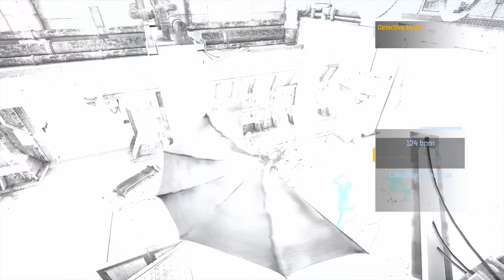Batman Return to Arkham Gameplay (Arkham Asylum) PS4 Gameplay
Batman Return to Arkham Gameplay Walkthrough Part 1 - Arkham Asylum Gameplay PS4 60fps 1440p (for better youtube quality)

Batman: Arkham Asylum exposes players to a unique, dark and atmospheric adventure that takes them to the depths of Arkham Asylum – Gotham’s psychiatric hospital for the criminally insane. Move in the shadows, instigate fear amongst their enemies and confront The Joker and Gotham City’s most notorious villains who have taken over the asylum.

Batman: Arkham City builds upon the intense, atmospheric foundation of Batman: Arkham Asylum, sending players soaring into Arkham City - five times larger than the game world in Batman: Arkham Asylum - and the new maximum security «home» for all of Gotham City’s thugs, gangsters and insane criminal masterminds.